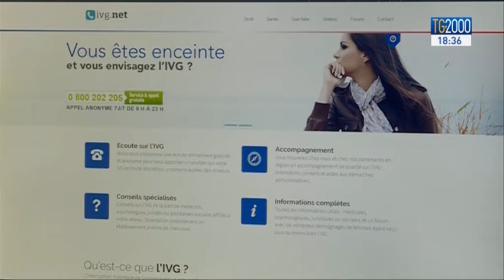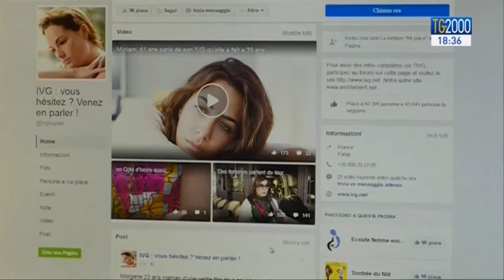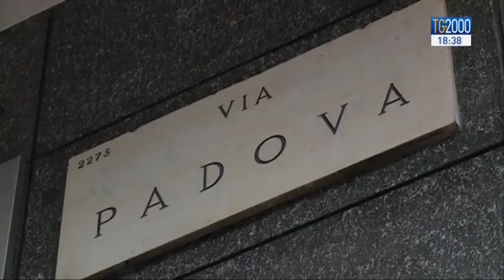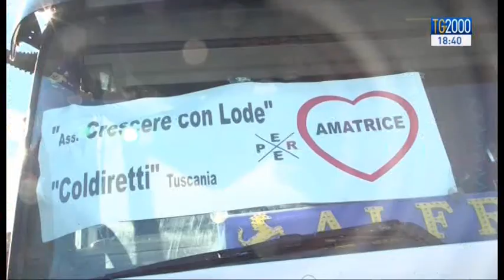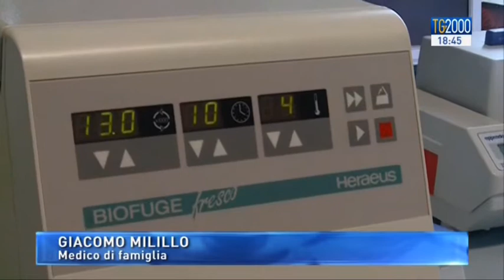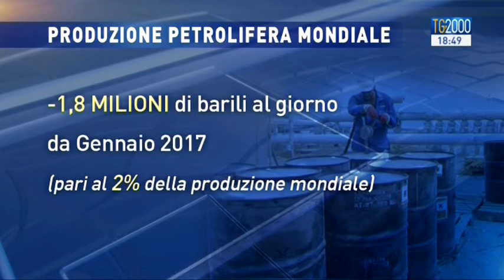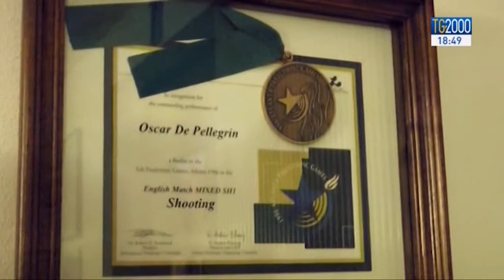Tg2000 del 10 dicembre 2016 - Edizione delle 18:30